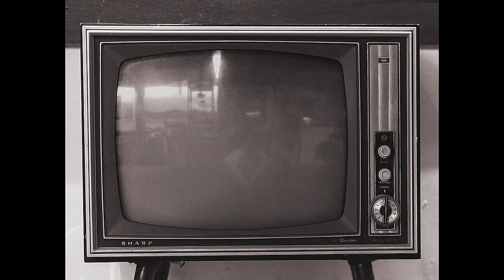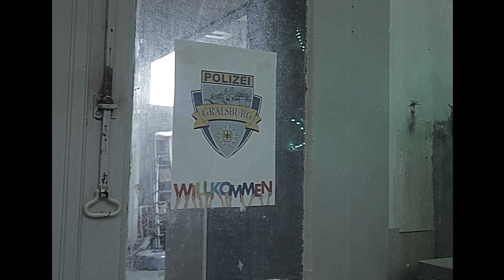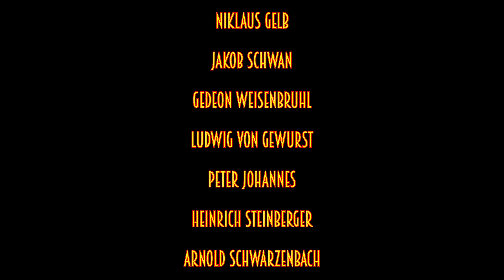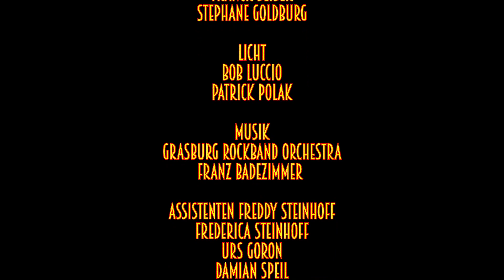Inspektor Verrückt - Teil 4 / Staffel 1